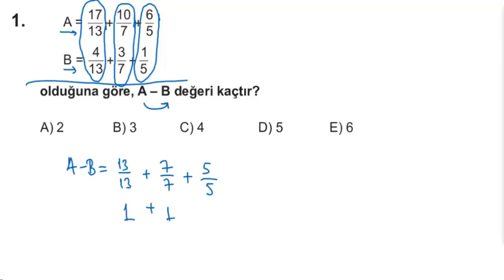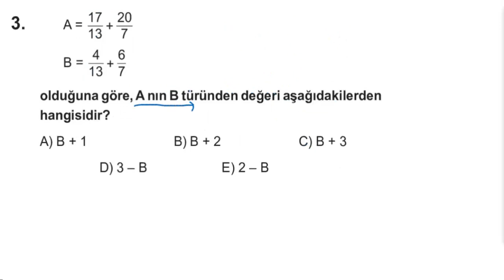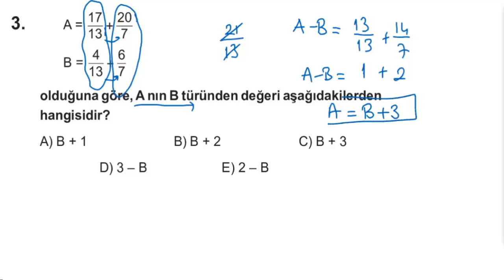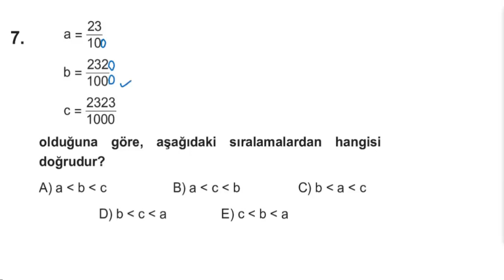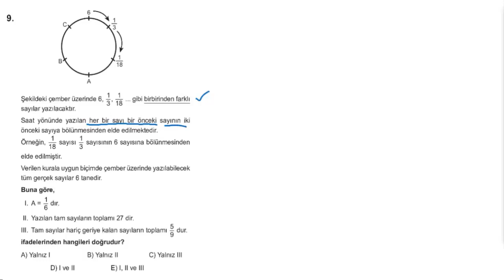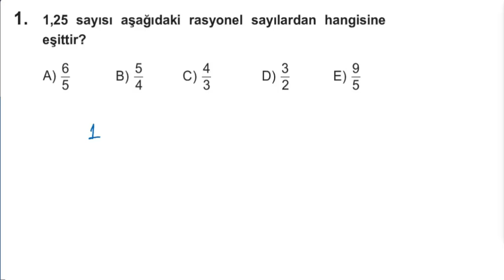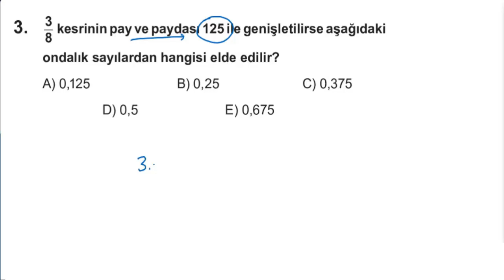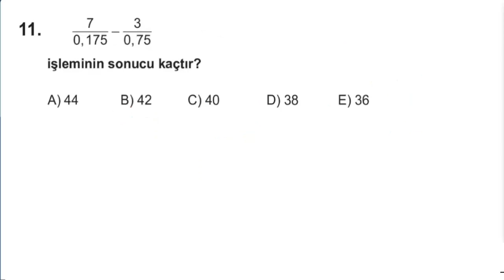START SERİSİ EĞİTİM VADİSİ TYT MATEMATİK TEST 31-32 RASYONEL ONDALIK SAYILAR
►Yeni bir video serisi ile karşınızdayım. Bu videoda START SERİSİ EĞİTİM VADİSİ TYT MATEMATİK TEST 31-32 RASYONEL ONDALIK SAYILAR ı inceledik.